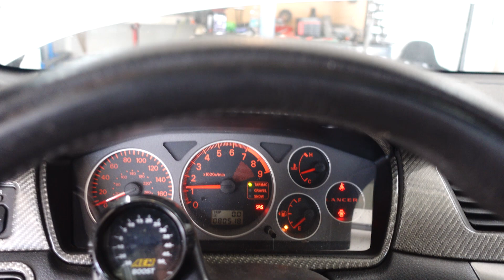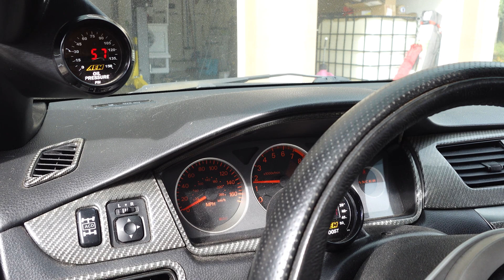EVO 8 FIRST START UP! WILL IT RUN?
First take on starting up the Evo 8!! Will this 4g63t run after I put together the pistons, crank, and assembled the timing, well, basically everything for the first time while being taught? We shall see...I have faith in my teacher. I am in love with this front face turbo kit with the Sheepey race tear drops that spit out flames at request. I cannot wait to race this beauty in my CTSV or in my Camaro, I'll take him on in either car! Working on a variety of vehicles and learning more everyday is a blessing and I am stoked to do so. Thanks for tuning in, and stay safe guys.

Check out some of my other videos!! CTSV, Camaro SS, Evo!!!